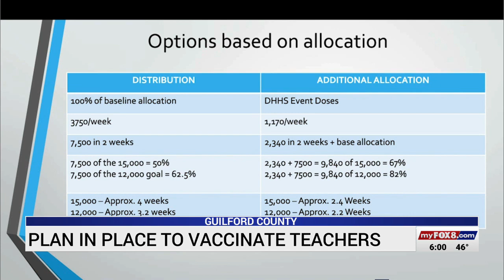Guilford County prepares to vaccine school personnel